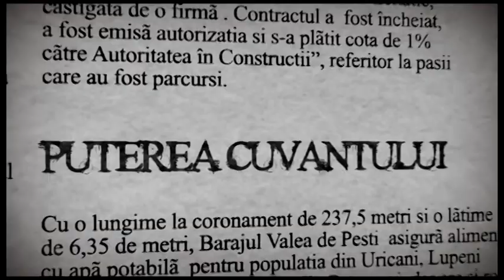Puterea Cuvântului 05 August 2020